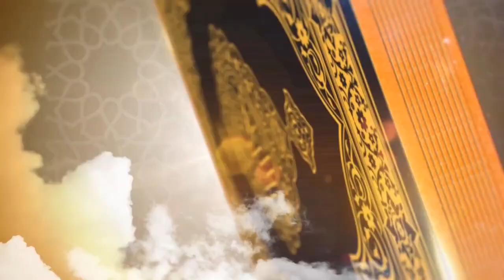#1 "Fudhail bin Iyadh" |Ngaji Kitab Syakhsiyat Istawqafatni| Gus Najih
Tafsiralquran.id dan Cris Foundation mengadakan kegiatan  Ngaji Kitab via daring bersama Gus Najih Arromadloni (Founder Cris Foundation). Kitab yang akan dikaji adalah Kitab Syariatullah al-Khalidah karya Sayyid Muhammad bin Alwi al-Maliki dilaksanakan setiap Hari Rabu, pukul 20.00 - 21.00 WIB melalui aplikasi zoom meeting..Bagi yang tidak bisa mengikuti bisa terhubung secara live dan terhubung dengan para peserta lainnya, kami menyediakan group whatsapp dan telegram yang dapat diakses melalui link di bawah ini ⬇️⬇️⬇️GrouWhatpp hps:/hat.atsa.comSyre7bVeYHygC86GHKGroup legramttps:/.me/jochat/kvxlL6AhYTU1.